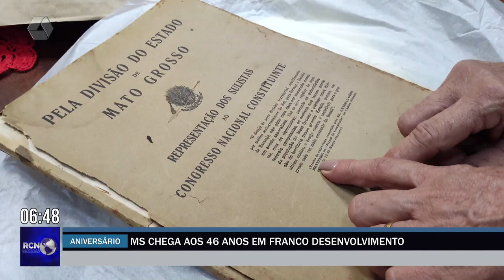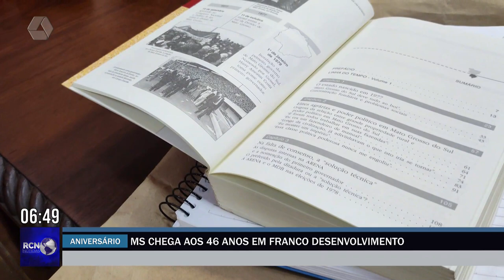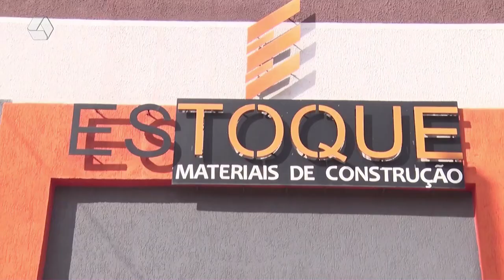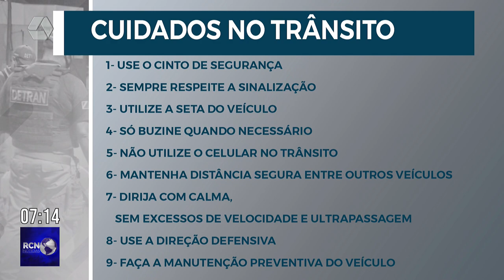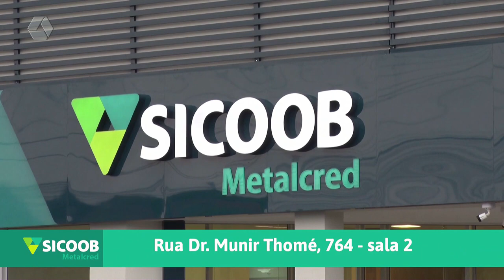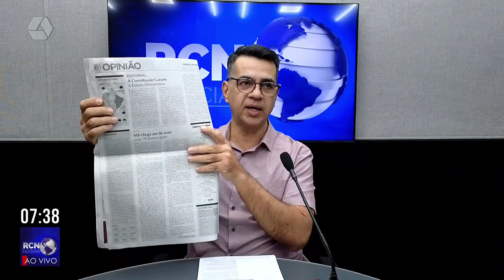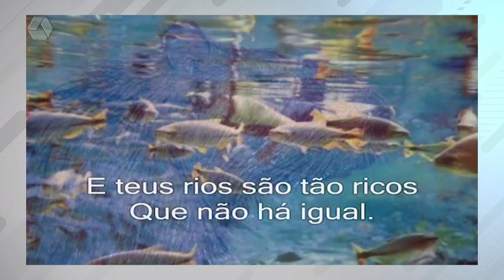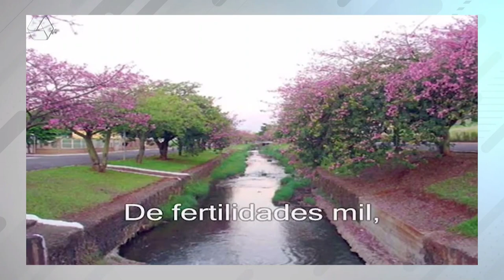RCN NOTÍCIAS 11/10/2023